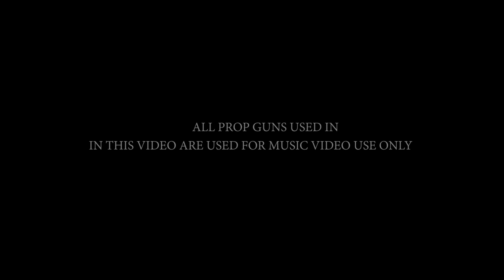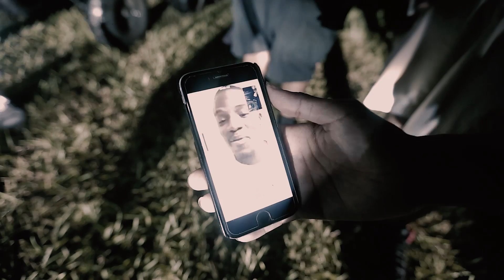HEADFIRST KEEZY D TO DA A [OFFICIAL MUSIC VIDEO][HD]SHOT BY:@DANIELLEEFILMS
Music Video By Headfirst Keezy Performing G TO DA A (Explicit). ©
2010 Headfirst Records
Shot By:@DANIELLEEFILMS